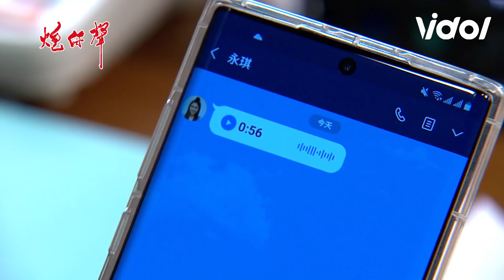炮仔聲│EP327 永琪不要走～ 正浩承諾要當她的燈塔！ The Sound Of Happiness│ Vidol.tv